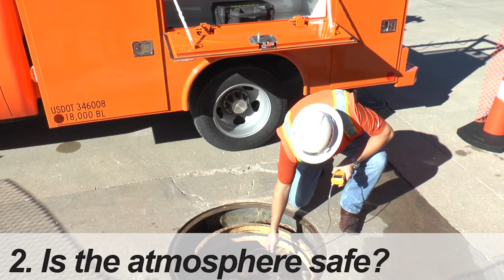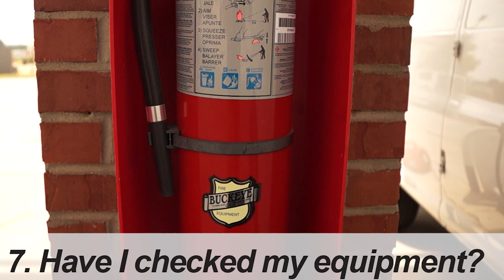PEI Safety: Confined Space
| Ten things to consider before entering a confined space.